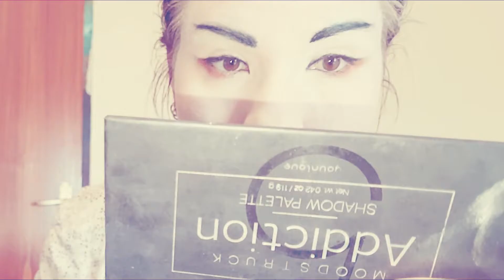GEISHA TRASFORMATION MAKEUP: Tutorial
NEW MAKEUP GEISHA INSPIRED!!